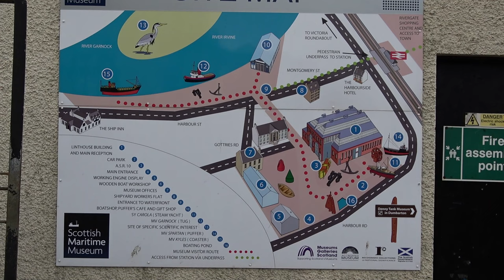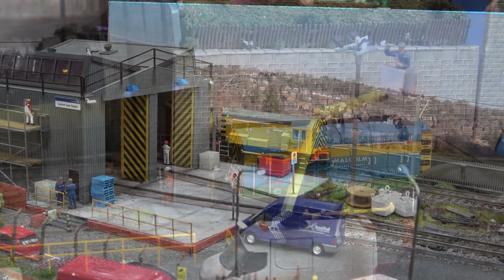Irvine Model Railway Exhibition 2024 – Part 3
The show was held at the Scottish Maritime Museum in Irvine down by the harbour side. The exhibition takes place amongst the museum exhibits as they are the only Model Railway Club with a full size RNLI Lifeboat and many other items of maritime interest to see at the same show!

The exhibition was organised by the Kilmarnock & District Model Railway Club. There was no exhibitor leaflet provided so caption information was taken from Facebook.

This video comprises three parts and we visited Irvine on 27th January 2024.

Contents
0:00 Introduction
0:11 River Irvine and Harbour
0:30 Cartom East Depot (OO gauge)
6:26 Uppen Doon (OO gauge)
8:27 Backen Forth (OO gauge)
10:06 Tram Stop (OO gauge)
10:51 Kylandorf (OO9 gauge)
17:27 Thanks for Watching!